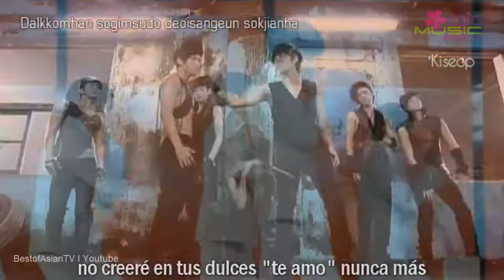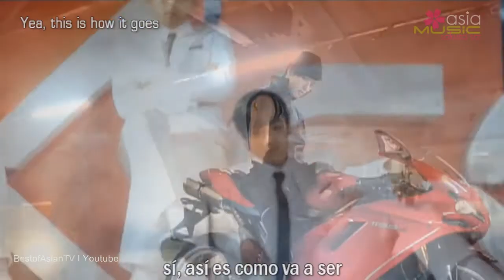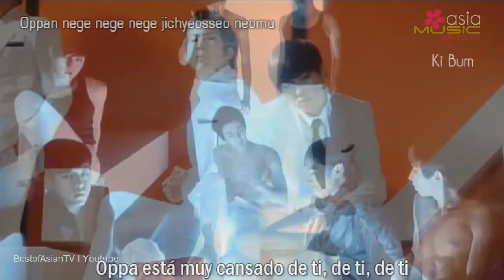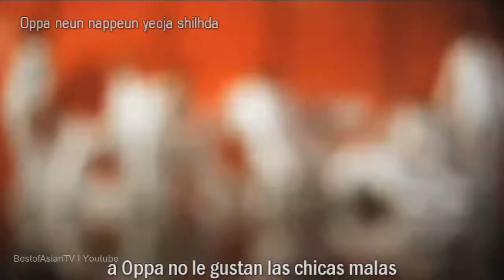U-Kiss - Shut Up (sub español) HQ